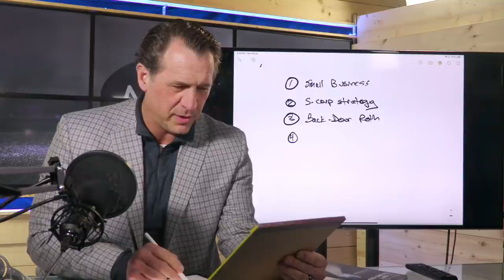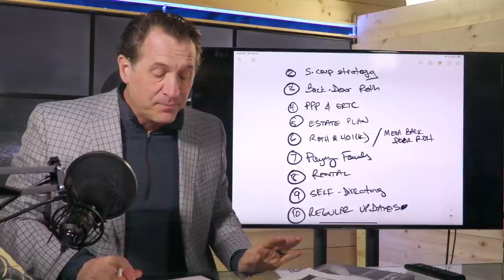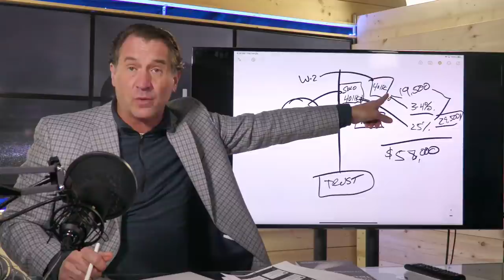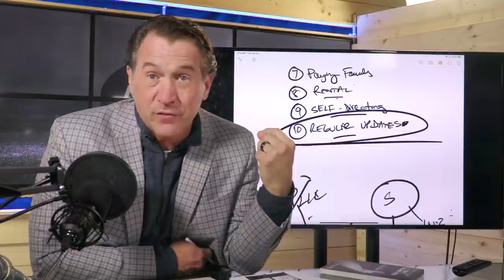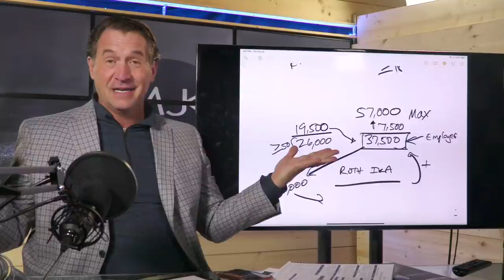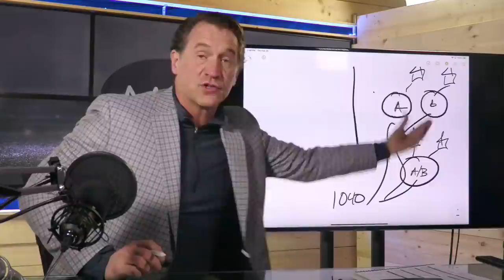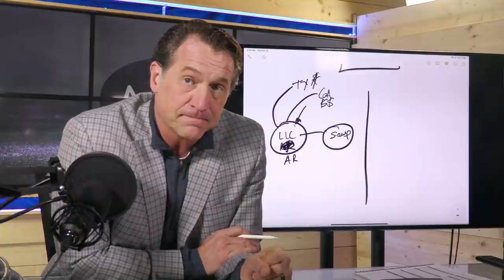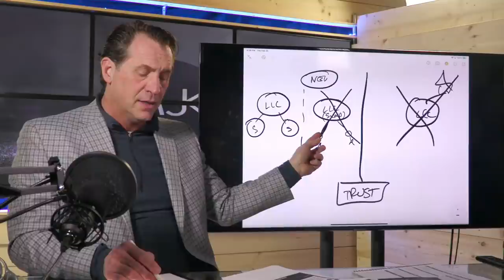What Your CPA Isn't Telling You! | Mark J Kohler LIVE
Don't miss the special Mark J Kohler LIVE episode! We're revealing what your CPA isn't telling you.

Level up your business and finances with "8 Steps to Start and Grow Your Business" book. Start your journey to financial wealth today!

Visit mainstreetbusiness.com to listen to Mark Kohler and Mat Sorensen break down complex Tax & Legal strategies in an easy-to-understand way every week!